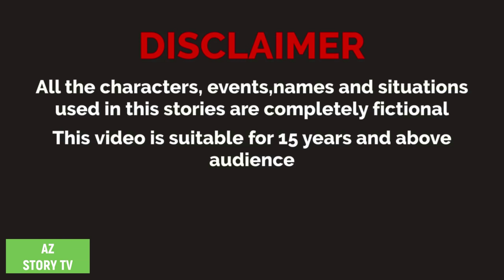Jadur golpo part - 5 | Bangla Golpo | Bengali Story | AZ Story TV | যাদু গল্প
Jadur golpo part - 5 | Bangla Golpo | Bengali Story | Jadur golpo | AZ Story TV | যাদু গল্প part - 5

Animation : AZ Story TV team